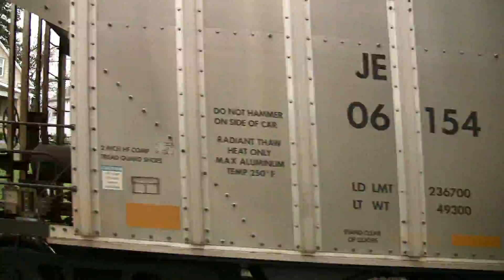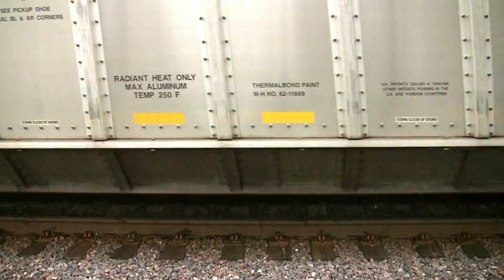Railfanning In Maplewood & Cliff Cave County Park(April 12, 2013)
"Spring has finally sprung!!" Since the Bradford Pear trees and redbuds are nearing full bloom, I decided to head to Greenwood Boulevard in Maplewood, MO(Milepost 7.5 on the UP Jeff City Sub) to catch some of the action against the backdrop of the beautiful flowering Bradford Pear & redbud trees along both sides of the tracks. Action was nonstop for the most part, with the flowering trees sure enough yielding great video and photo opportunities. After the westbound Amtrak "Missouri River" (Train # 313) blasted its way through the area, I then headed to the familiar haunt near my home, Cliff Cave County Park at Milepost 12.54 on the UP DeSoto Sub to catch the evening local as it blasted its way through the park. I sure love the fresh paint job on those HLCX GP38's!